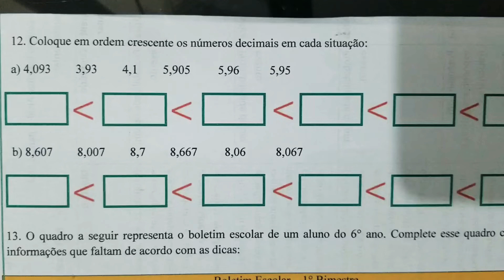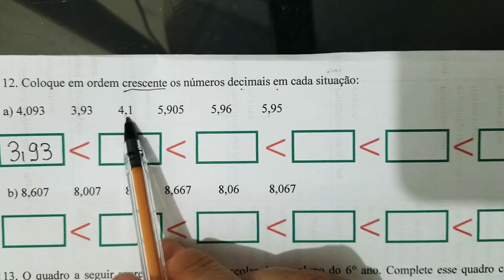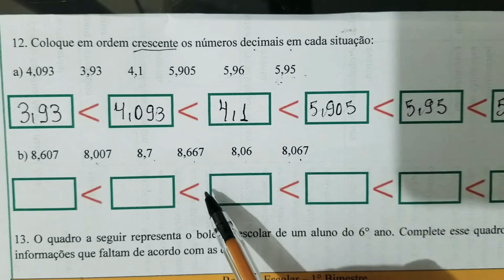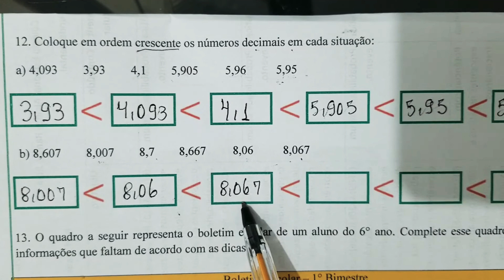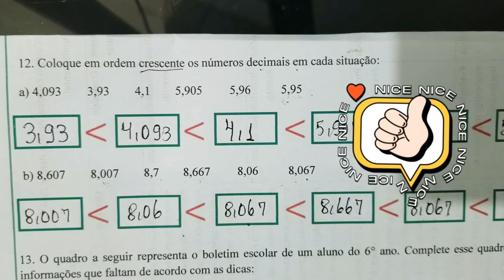Coloque em ordem crescente os números decimais em cada situação.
Nesse vídeo meu objetivo é ensinar a colocar números decimais em ordem crescente. Vamos fazer a comparação de cada um de forma fácil. Assista ao vídeo e aproveite a explicação! Tia Bel na área ensinando colocar números decimais na reta numérica 😋😋🥰🥰🥰🥰🥰